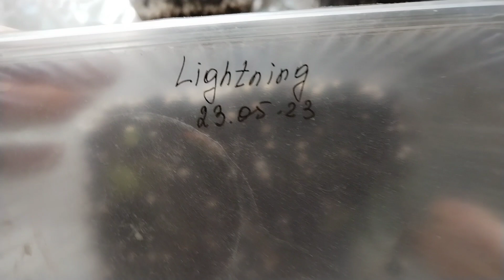Посмотрим теплички с бегониями.